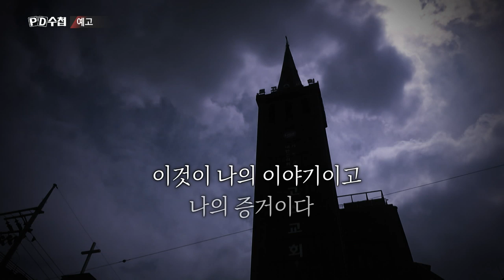[예고] 목사님, 진실을 묻습니다 - PD수첩 (5월12일 화 밤11시 방송)